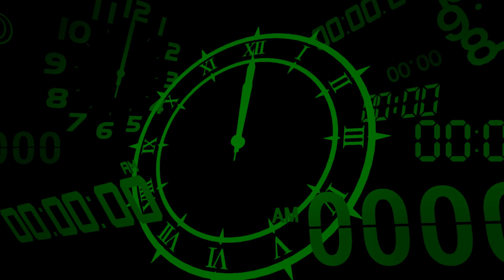Persona 3 Reload-15-Revelations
Persona 3 Reload Gameplay Walkthrough Full Game  PC  No Commentary 1080p 60fps HD let's play playthrough review guide